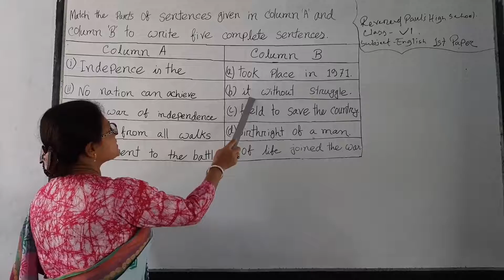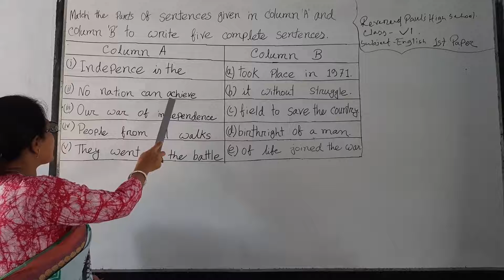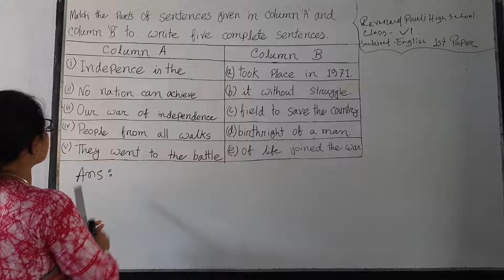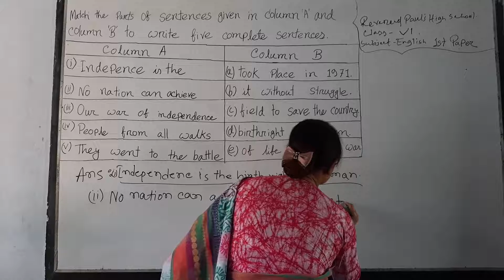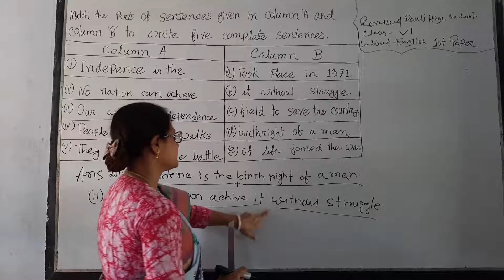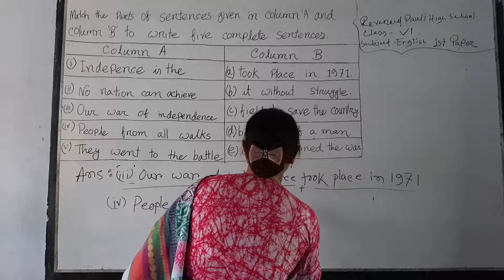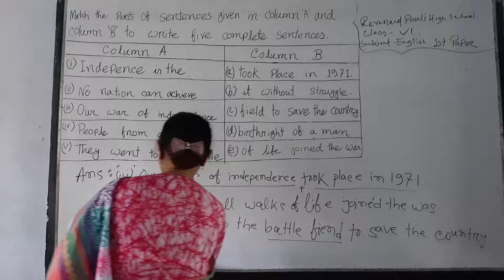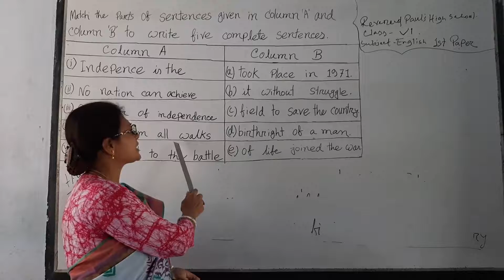Class: Six, Sub: English 1st Paper (Table Matching)